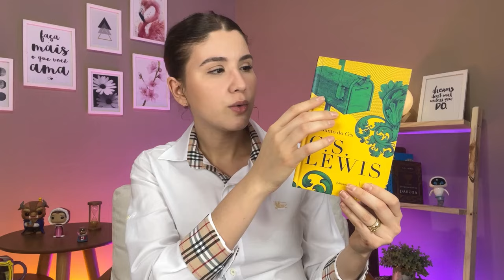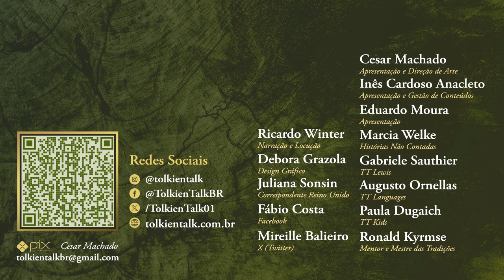Resenha "O assunto do céu" (C.S. Lewis) | TT Lewis 42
Como mencionado em "Cartas de um diabo a seu aprendiz", "a alegria é um assunto sério no Céu", e assim, Walter Hooper organizou uma coletânea de textos de C.S. Lewis para ser lida ao longo do ano. No devocional "O assunto do Céu" do autor de As Crônicas de Nárnia, encontramos trechos de suas obras mais renomadas, acompanhando o ano litúrgico. Confira a edição nesta resenha preparada pela Gábi do @FaleicomAmor

Adquira C.S. LEWIS através dos links do TT!

O assunto do Céu
Versão física

Versão Kindle

APRESENTAÇÃO

Gabriele Sauthier

CONFIRA TAMBÉM

MÍDIAS SOCIAIS

TRILHA SONORA

Assunto do céu,  C. S. Lewis, CS Lewis, C S Lewis, C.S. Lewis, Tolkien Talk, Falei com amor

CAPÍTULOS

00:25 Introdução
02:23 O livro por dentro
03:48 Sobre a obra
05:00 Ano litúrgico
09:03 Porquê este título?